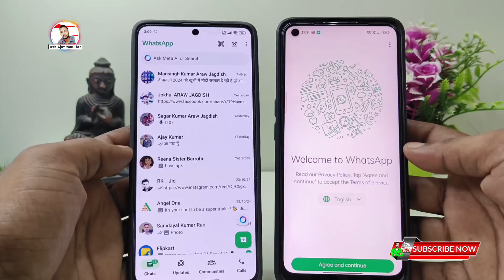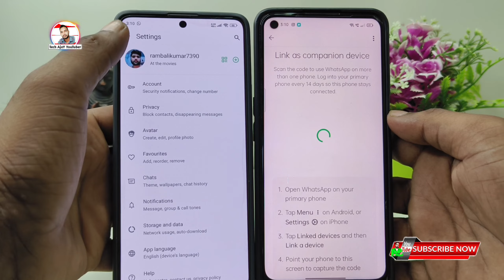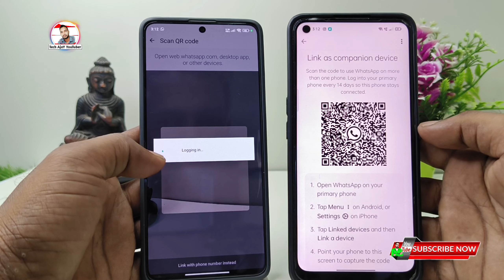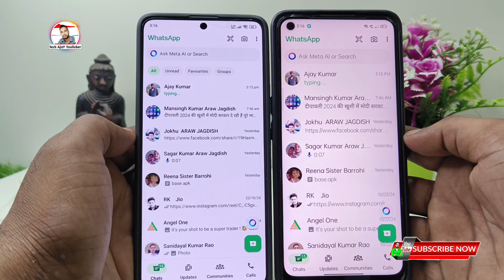1 number se 2 whatsapp kaise chalaye alag alag phone ,How to use 2 whatsapp in one phone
Topic Cover🔍
1 number se 2 mobile me whatsapp kaise chalaye,
1 number se 2 phone me whatsapp kaise chalaye,
1 number se 2 whatsapp kaise chalaye alag alag phone me,
1 number se 2 whatsapp kaise chalaye 2024,
2 whatsapp kaise chalaye,